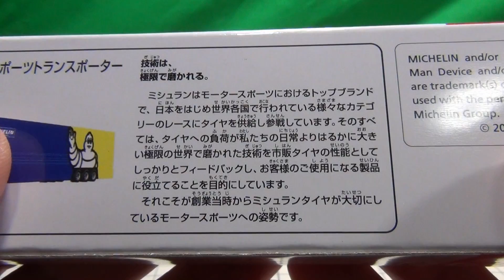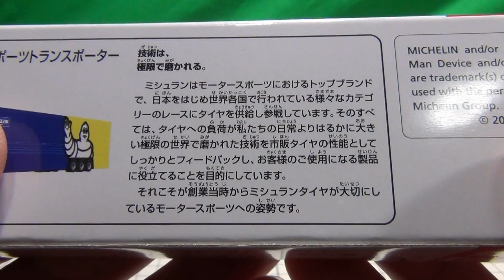トミカ No 135 ミシュラン モータースポーツ トランスポーター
トミカ No 135 ミシュラン モータースポーツ トランスポーターの紹介動画です。
※サムネイルの小さいミニカーは付属しません。